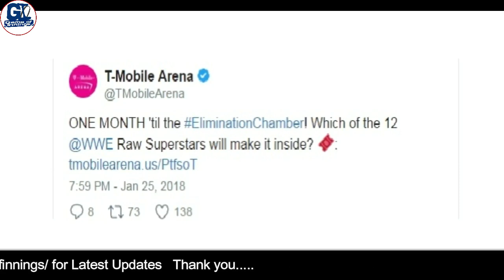Elimination Chamber, Dean & Daniel Update, WWE Add More Matches in Royal Rumble 2018[28GTS]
This video is about wwe huge and interesting updates name as GOI Talk Show where i cover atleast 4 to 5 Recent updates. update cover in this video list given below
1- Big update leak for Elimination Chamber PPV at Ferbuary
2- Dean Ambrose update.
3- Update on Daniel Brayn in Ring Return Update.
4- Company Add three kick off matches in Royal Rumble PPV 2018